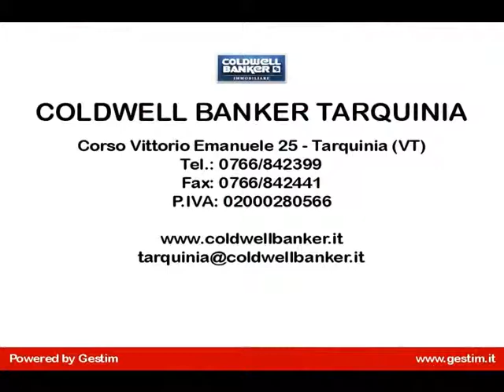Appartamento in Vendita a Tarquinia (VT)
Tarquinia nella parte più antica del centro storico proponiamo appartamento di 100 mq posto al secondo piano, su un unico livello con terrazza panoramica. L'immobile è così composto: ampio soggiorno, cucina abitabile con accesso al balcone di 10 mq circa, disimpegno, due camere matrimoniali di ampia metratura, bagno e soffitta. Completa la proprietà una terrazza di 30 mq panoramica, con una bellissima vista mare e sulle torri del centro storico.